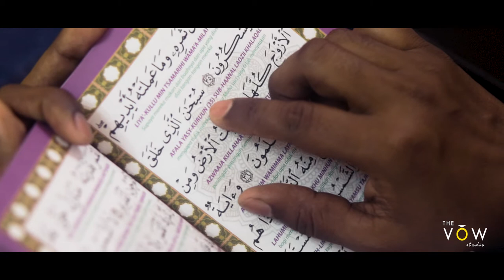Cinematic Wedding Highlights Mehndi Night - Azmi & Mehraj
The Vow Studio Presents Wedding Highlight Mehndi Night of Azmi & Mehraj
Cinematic Style Wedding Highlights Malaysia